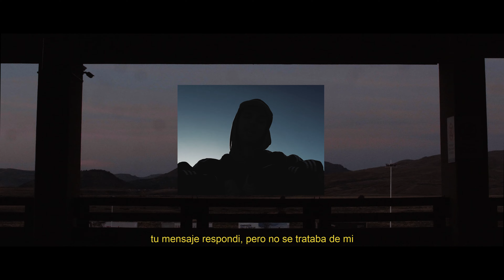Capítulos ft Faus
Brapis "Capítulos" con Faus (Visualizer)